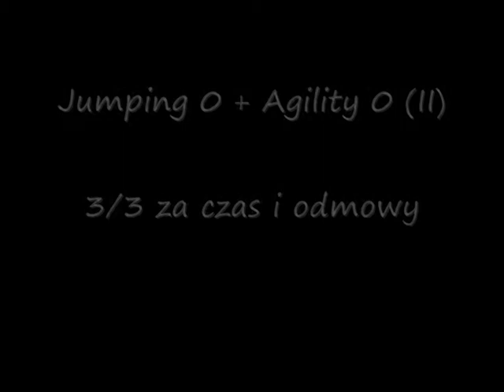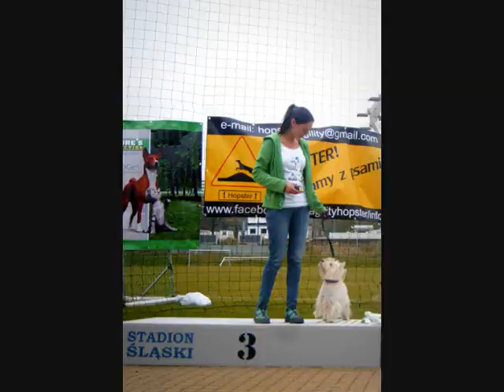Bobby - Chorzów 05-06.10.2013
Pierwsze poważne zawody Bobby'ego i 2 pudła ;)